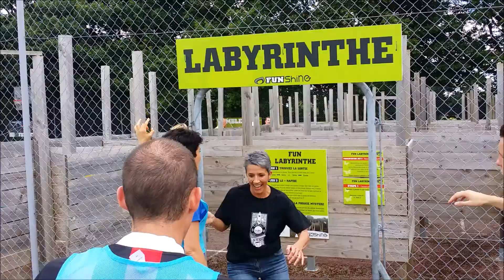Credit mutuel 28 juin 2016